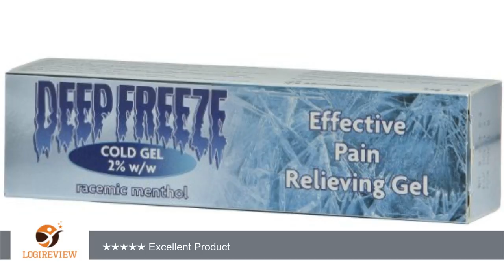Deep Freeze Cold Gel 2% w/w 35g | Review/Test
Review about   Deep Freeze Cold Gel 2% w/w 35g